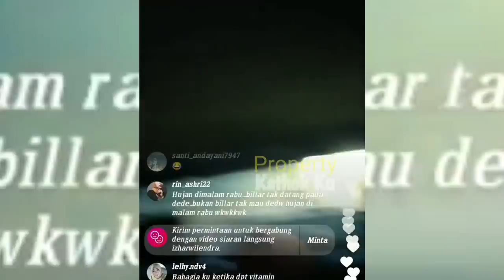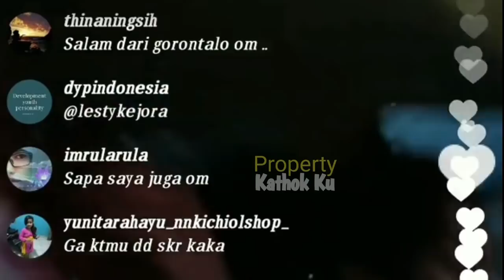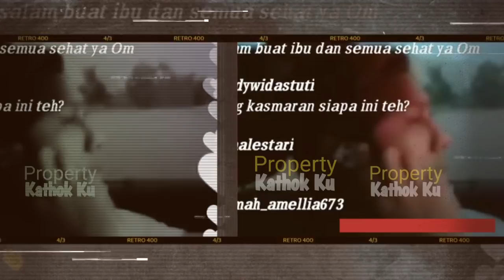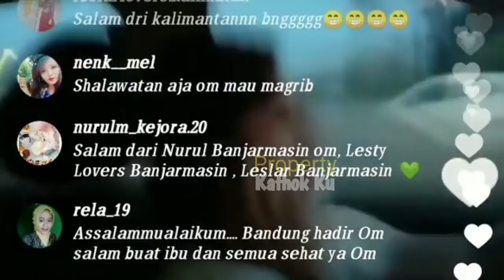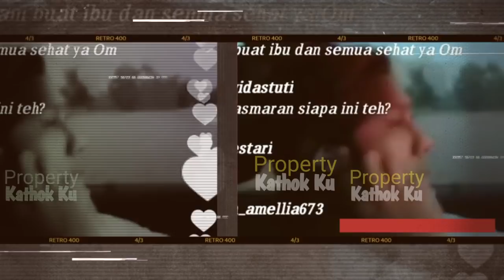Rizky Billar SEKELUARGA ke Rumah LESTI, LESTY BILLAR Malam Ini Nentuin HARi BAIK??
Jangan Lupa: _
Thankz!!..